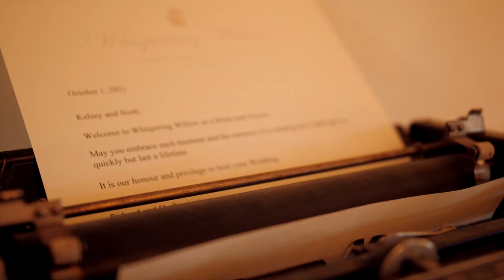Kelsey Scott Film Wedding Film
This video is about Kelsey Scott Film 1